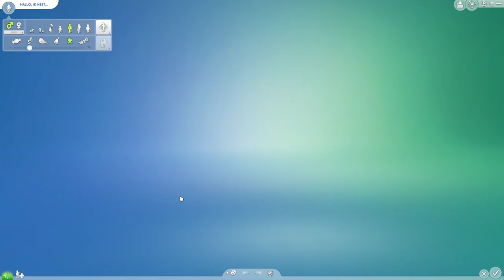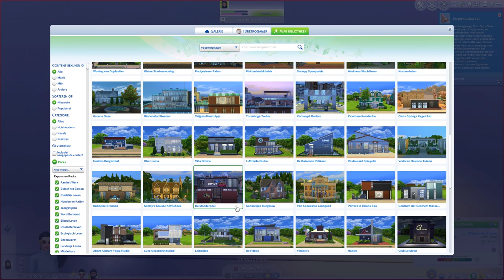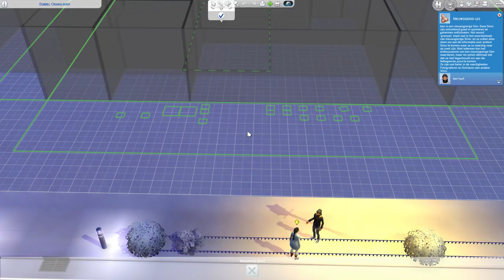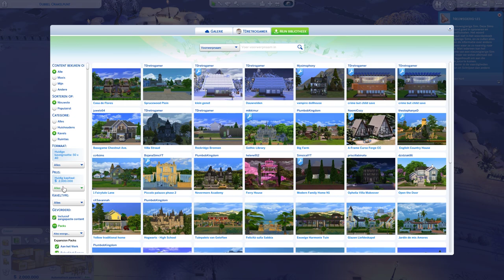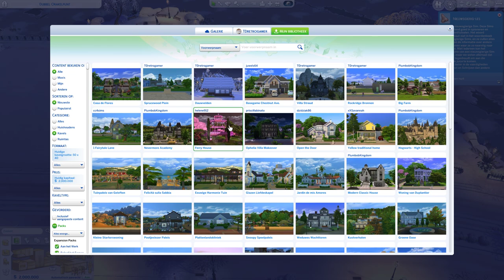Sims 4 huur pak uitproberen deel 2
hallo wat leuk dat je weer kijkt vandaag ondek ik iets meer bedankt voor het kijken